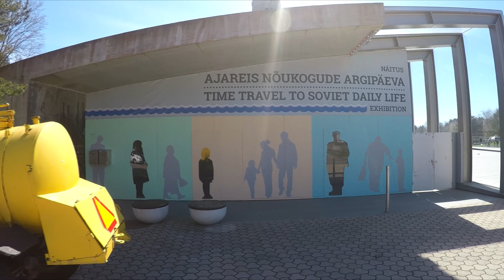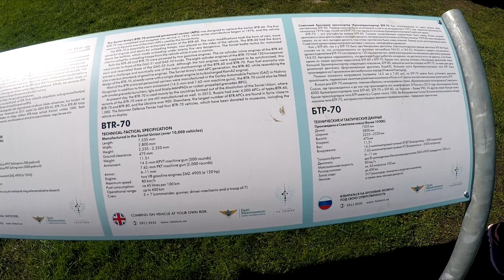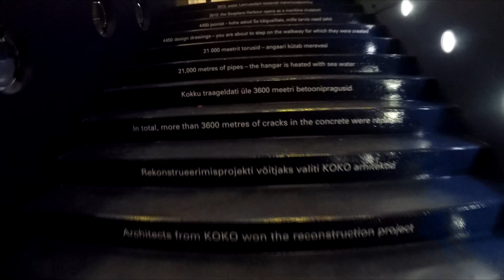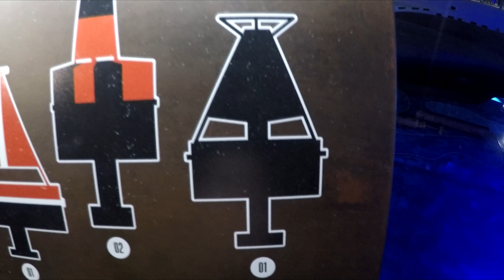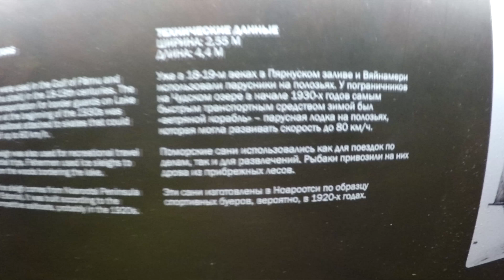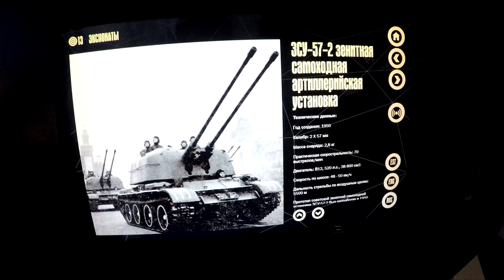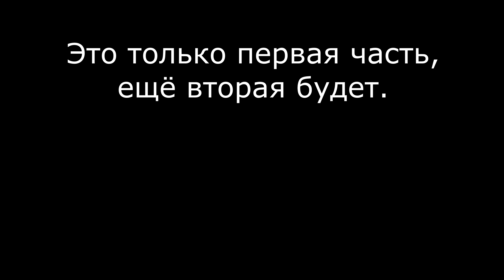JustBlog #8.1 (Таллин)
Давно не было блогов - и вот снова. На этот раз - Таллин и прочая приграничная Эстония.

prvrln - Забудь обо мне.